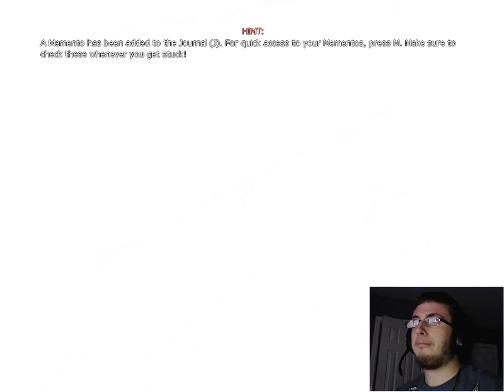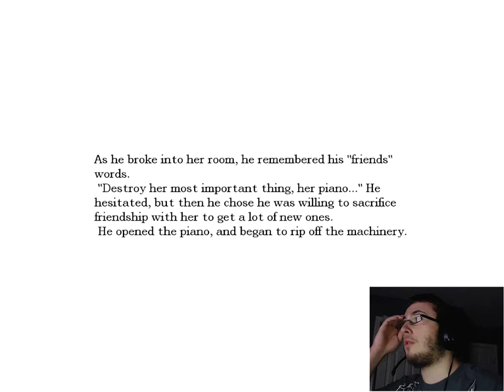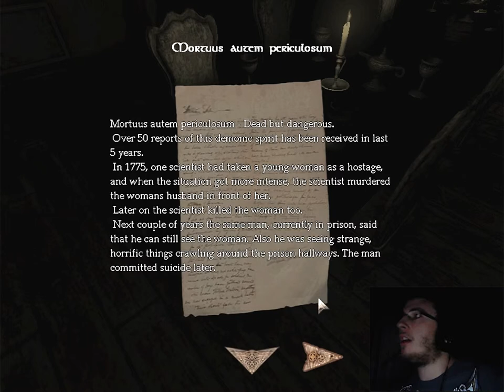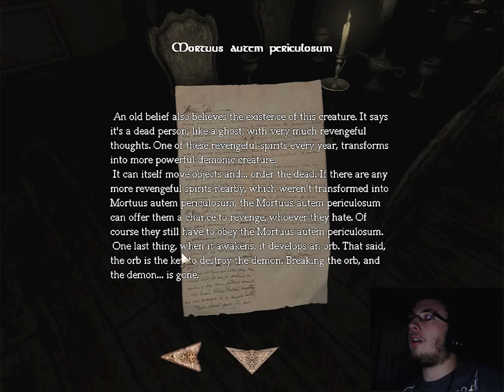Let's Get Scared Dark Past | Amnesia Custom Story | Very Impressed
From what I am seeing the custom story looks really good so far. Surely going to keep playing this game.